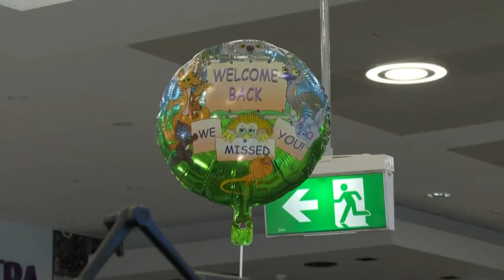Αυστραλία: Ξανανοίγουν τα σύνορα της χώρας, έπειτα από σχεδόν 600 μέρες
Η Αυστραλία ξανάνοιξε σήμερα τα σύνορά της, σχεδόν 600 ημέρες μετά το κλείσιμό τους για την αναχαίτιση της πανδημίας του νέου κορονοϊού